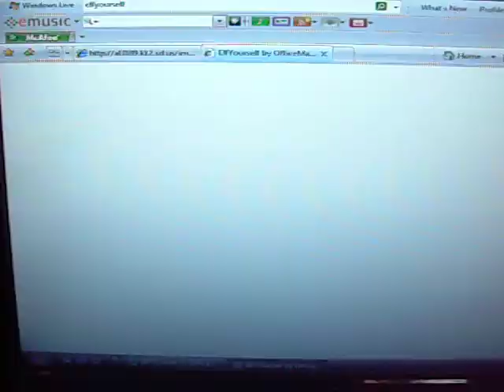twilight ELFyourself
really funny vid i made on ELFyourself.com. go check out the site.if you have ELFyourself videos send them to me, i think they are really funny.